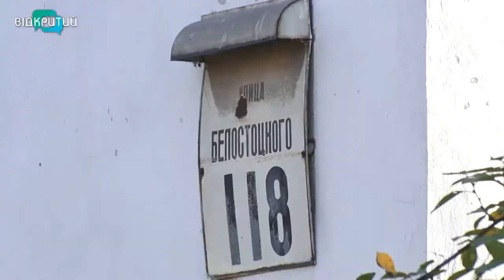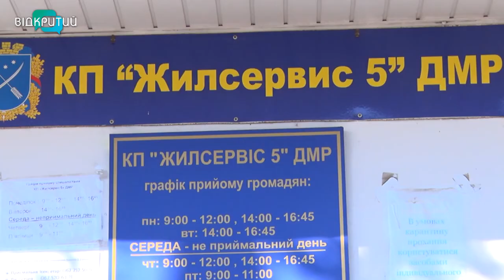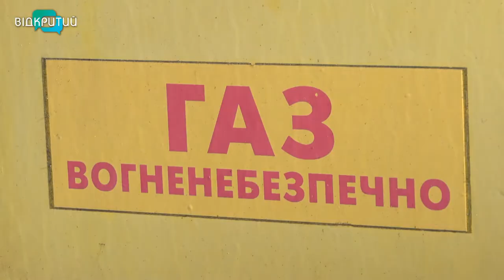У Дніпрі мешканці практично 20 будинків майже два місяці без газу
Майже два місяці без газу. Зо двадцять будинків на вулицях Каспійській та Любарського у Дніпрі відрізали від газопостачання. Нібито через аварію в газовій мережі. Проте після усунення несправностей, газ людям так і не ввімкнули. Мешканці змушені виживати без блакитного палива з середини вересня. Зверталися в усі можливі інстанції, але марно. Нині вони вже у відчаї _______________________________________________